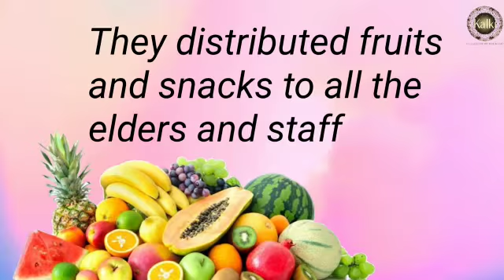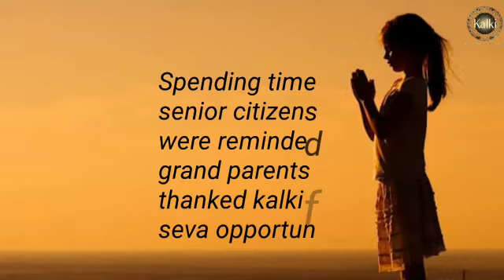Mysore Seva Sangha| Visited Orphan's relief centre | Taught them Prayer and also distributed fruits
Sri Paramjyoti Bhagavathi Seva Sangha members across length and breath of India helping the needy in many ways. These members are those people who are Seekers of Enlightenment Spreading a wave of Oneness among fellow Indians.